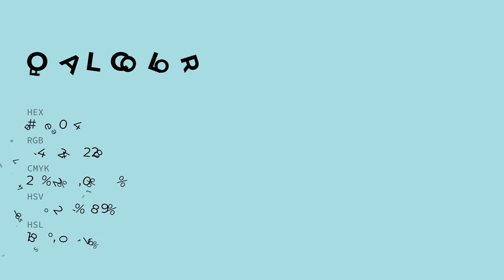Opal color aee0e4 hex color - Blue color - Warm color aee0e4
What color is Opal ? aee0e4 hex color - Blue color - Warm color aee0e4

Hex aee0e4 Color Code is also known as Opal color.

Hex aee0e4 Color code in RGB color code model is created after adding 68.24% red color, 87.84% green color and 89.41% blue color.
Hex aee0e4 Color code in CMYK color (process color) code model is generated after subtraction of 23% cyan, 1% magenta, 0% yellow and 10% black.